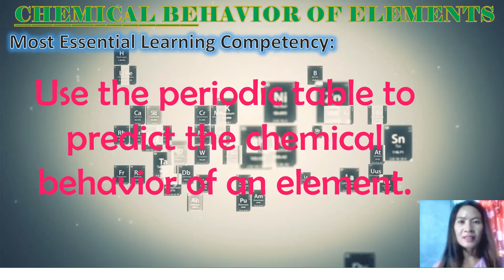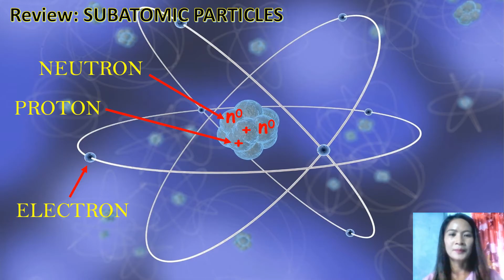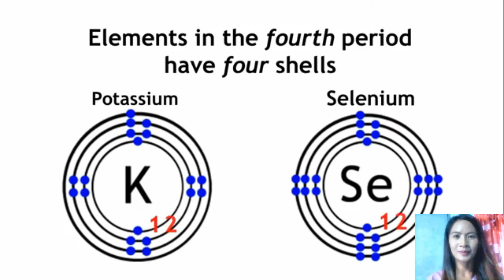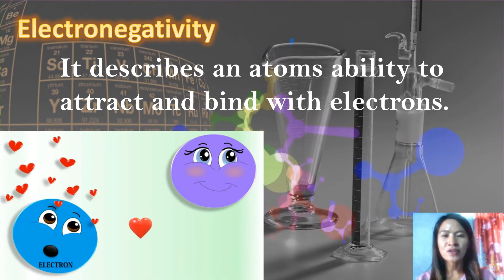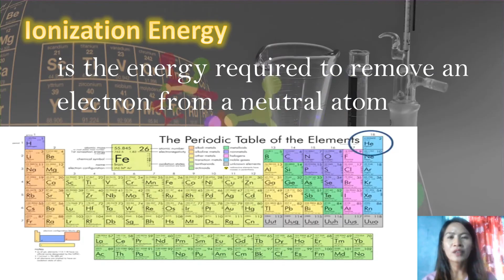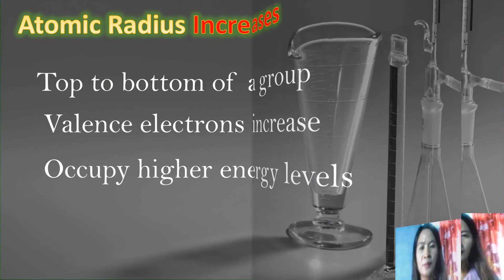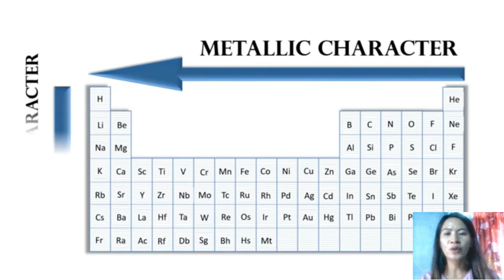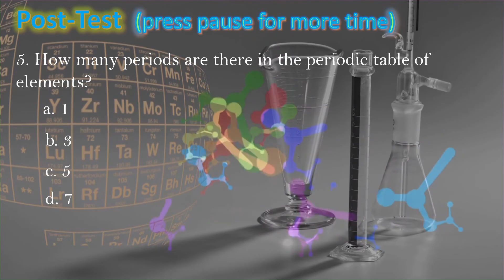Chemical Behavior of Elements l DepEd - MELC l Science 8 (Quarter 3-Module 4)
Hello everyone, This is the last video lesson for these Quarter 3. This instructional video will help you determine the chemical properties of elements using the periodic table of elements.

MELC: S8MTIIIi- j-12
Use the periodic table to predict the chemical behavior of an element.